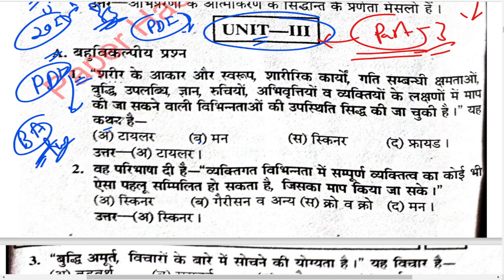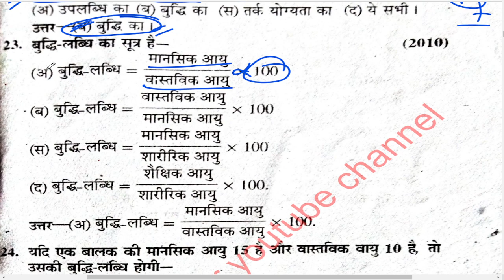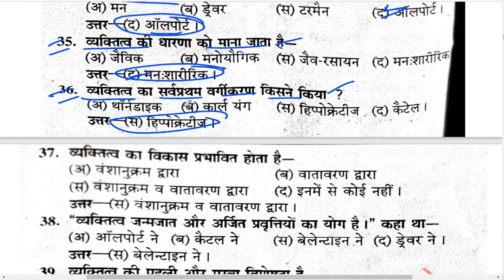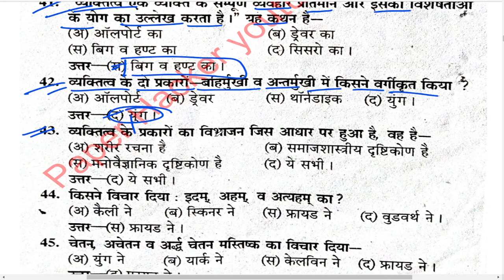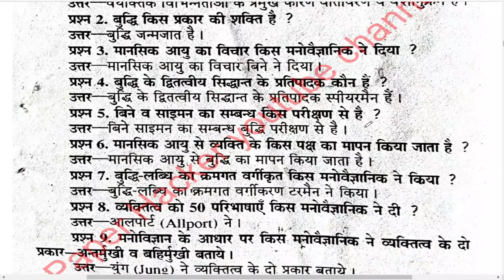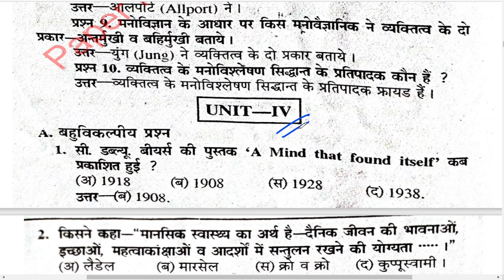B.A 2nd year Education 1st paper, 2021 Improvement / Back पेपर में आने वाले प्रश्न, Paper Hacker